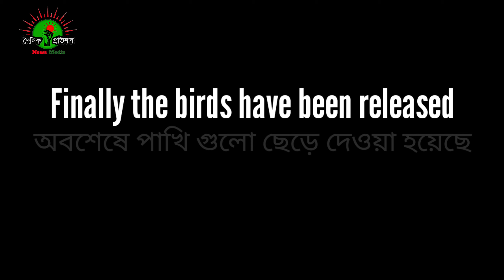৩টি কাঠি আর গাছের কস দিয়ে কসাই পাখি শিকার Trapped a bird's Long tail Shrike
সাধারণত এই পাখি অনেক তেজী এবং রাগী হয়ে থাকে এই পাখি গুলো শীত মৌসুমে গ্রাম অঞ্চলে দেখা যায় এই পাখিগুলো অনেকেই ভুলবশত স্বীকার করে ফেলে এই পাখিগুলো মূলত তিন ধরনের হয়ে থাকে ব্রণ কসাই পাখি কাল মাতা কসাই পাখি এবং আরো অন্যান্য নাম রয়েছে যে নামে ডাকা হয় বিভিন্ন অঞ্চলে কিন্তু আজ হঠাৎ করে একটি শিকারির কাছে ধরা পড়ে গেল দুটি স্বামী স্ত্রী পাখি। তবে আমরা চেষ্টা করেছি বাকিগুলো শিকারের পরবর্তী সময়ে ছেড়ে দেওয়া হয়েছে। Bangladeshi Village birds trapped Birds Long tail shrike,